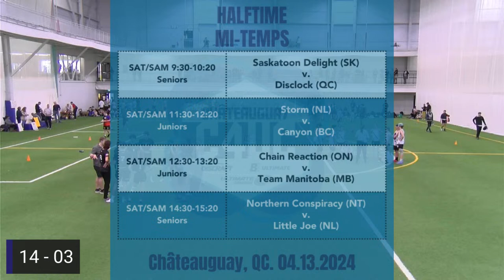2024 C4UC - Storm v. Canyon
2024 Canadian 4 on 4 Ultimate Championships
Mixed Juniors
April 13, 2024
Streaming live from Châteauguay, QC. - Kanienʼkehá꞉ka Nation

2024 Championnats canadiens d'Ultimate 4 contre 4
Juniors mixtes
Le 13 avril 2024
Diffusion en direct de Châteauguay, QC. -  Kanienʼkehá꞉ka Nation